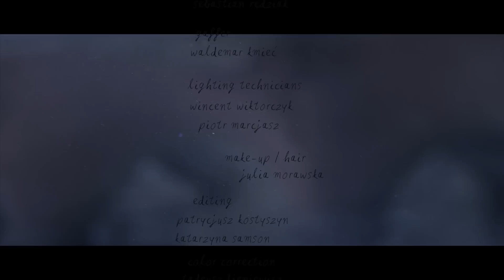Hania Rani & Dobrawa Czocher - Tak tak to ja (Official Video)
hania rani & dobrawa czocher
"tak tak to ja" from album "biała flaga"
mymusicgroup 2015

Cello - Dobrawa Czocher
Piano and arrengement - Hanna Raniszewska
Original score and lyrics - Grzegorz Ciechowski

directed by:
patrycjusz kostyszyn

production manager:
katarzyna samson

cinematography:
tadeusz kieniewicz

camera assistant:
sebastian rędziak

gaffer:
waldemar kmieć

lighting technicians:
wincent wiktorczyk
piotr marcjasz

make-up/hair:
julia morawska

editing:
patrycjusz kostyszyn
katarzyna samson

color correction:
tadeusz kieniewicz

starring:
hanna raniszewska
dobrawa czocher

special thanks:
wilk korwin-szymanowski
your heritage foundation
toolernia
heliograf

kidd pictures

The video was shot in the Pearl of Żeliszów - a former evangelical church in the village of Żeliszów, Lower Silesia, Poland. The venue, an early classical monument supposedly designed by Carl Gotthard Longhand and decaying since 1945, is owned by the Your Heritage Foundation, which is currently conducting its renovation. If you would like support the renovation of the Pearl of Żeliszów, please